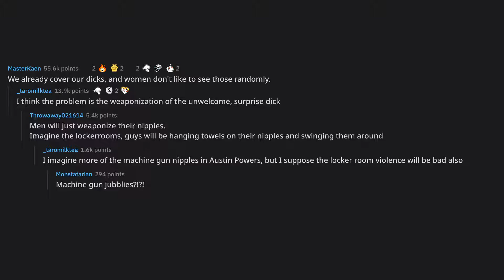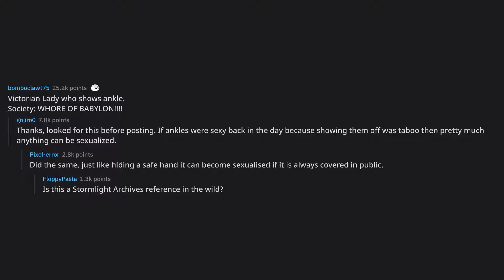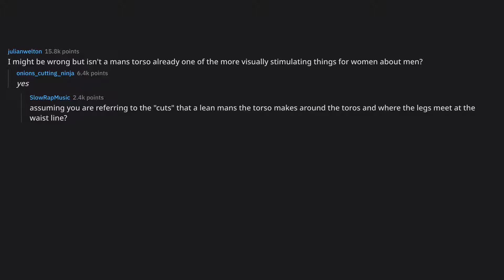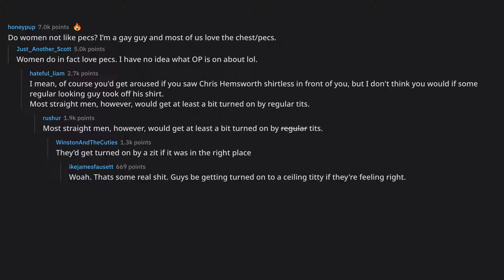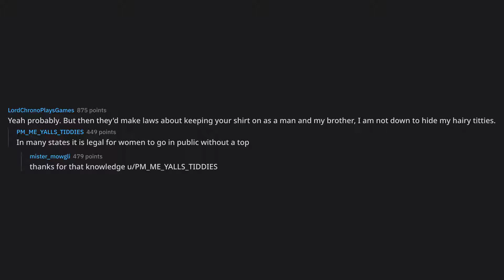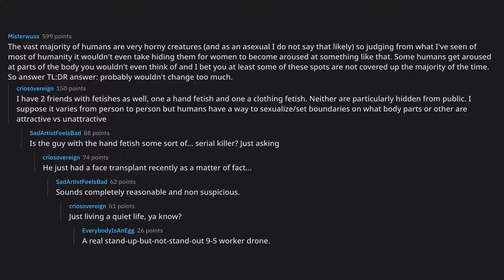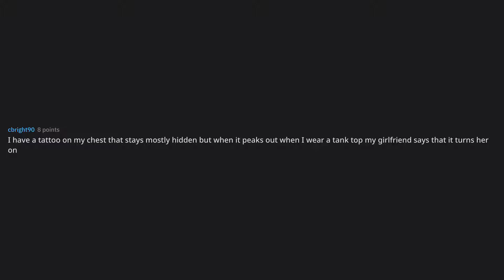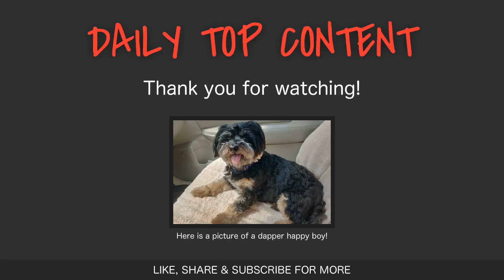If men started hiding their nipples the way women did, do you th... (r/AskReddit Top Posts)